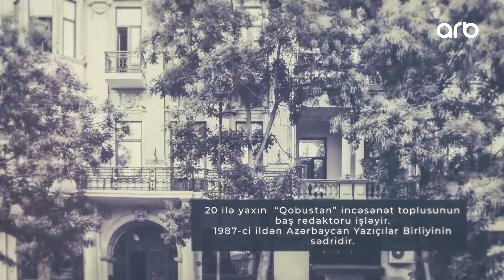Bu gün Xalq yazıçısı Anarın doğum günüdür - ARB TV